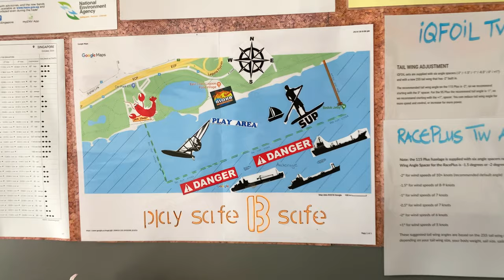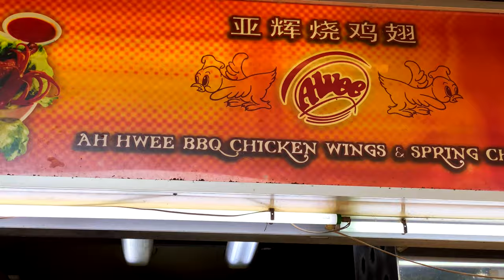Stand-up paddlin’ at Singapore’s East Coast Park | Simon Says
Finally, walking on water again!
Been looking forward to the day where I could rent a stand-up paddle board and explore the waters around Singapore's East Coast Park. Beautiful day, magnificent water, and hopefully it's enough to get you to try it too!

OUTDOORS VIDEO GEAR
Zhiyun Crane 2 compact camera gimbal
DJI Osmo Moble 4 Gimball
Smatree monopod selfie stick
RODE video micro
DJI Osmo Action Camera
(But honestly dude, I mostly use my iPhone...)

CURRENT FAVORITE DRONE
DJI Mavic Air 2 "Fly More" combo

Sony ZV-1 4K vlogging camera
Voizon 4-in-1 desk setup
Rhode video microphone boom kit

HIKING GEAR
Osprey Aether 70l AG "Blue Meanie" backpack
Firebox bushcraft collapsable multi-fuel stove
Gerber Bear Grylls Ultimate fixed blade knife
SHBC compact first-aid kit
CRKT Birler small hatchet (soon to be discontinued!)

STAND-UP PADDLE BOARD GEAR
Piscifun 20L drybag

CURRENT FAVORITE GADGETRY
CRKT "Provoke" kinematic karambit pocket knife